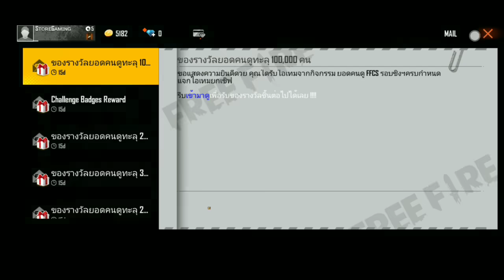How To Get FFCS Free Rewards Claim // Car Skin, Legendary Gun Skin, Garena Free Fire // Store Gaming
Ffcs free rewards, Free car skin, today night updated, Ffcs rewards Claim

REFER CODE.. FC674152

3, Free Elite Paas App. Play Big Cash the best earning game of 2020.